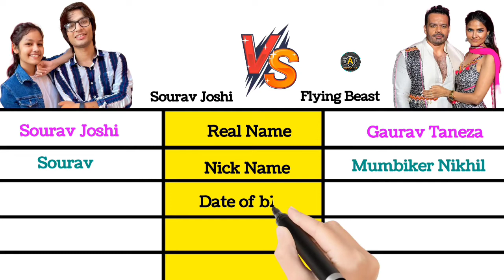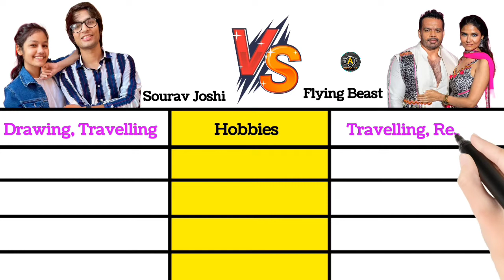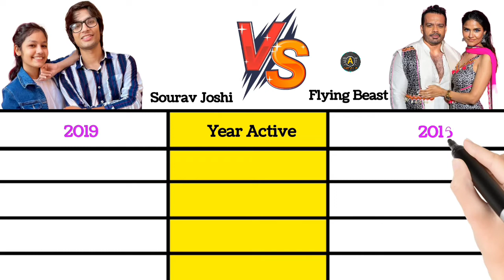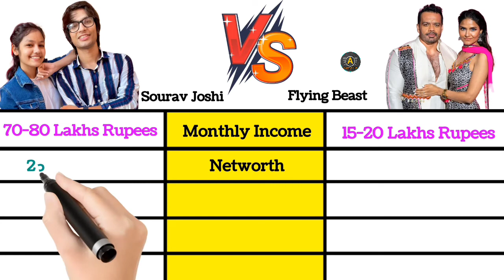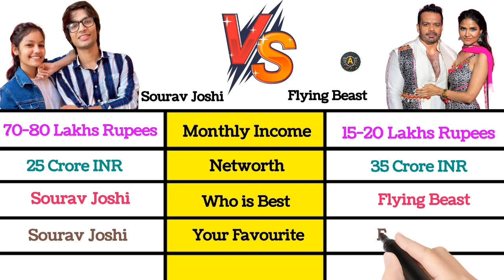Sourav Joshi Vlogs vs Flying Beast Comparison Video 2022 |Monthly Income, Net Worth, Girlfriend, Car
Sourav Joshi
sourav Joshi Vlogs
flying Beast
Gaurav Taneza
saurav joshi vs flying Beast Comparison Video
Gaurav Taneza vs sourav Joshi Vlogs Comparison Video
saurav joshi controversy
sourav Joshi Vlogs girlfriend
sourav Joshi monthly income
sourav Joshi Vlogs vs flying Beast Comparison Video 2022
flying Beast lifestyle
sourav Joshi lifestyle
sourav Joshi Vlogs family
sourav Joshi career analysis
flying Beast career analysis

@Comparison by Ankush